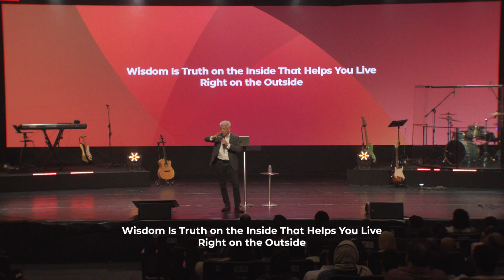Faith for Wise Living by Rev Timothy Chow